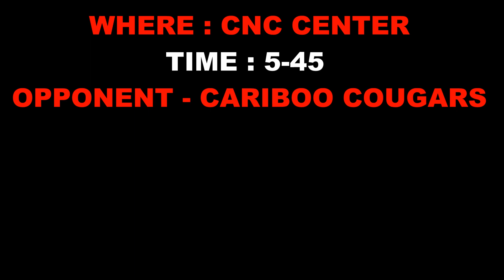OKANAGAN ROCKETS U15 - GO ROCKETS GO